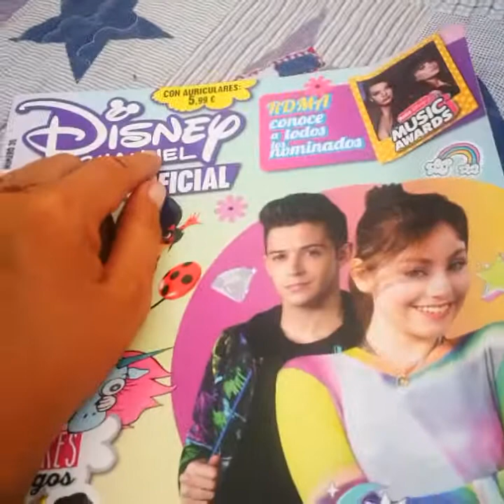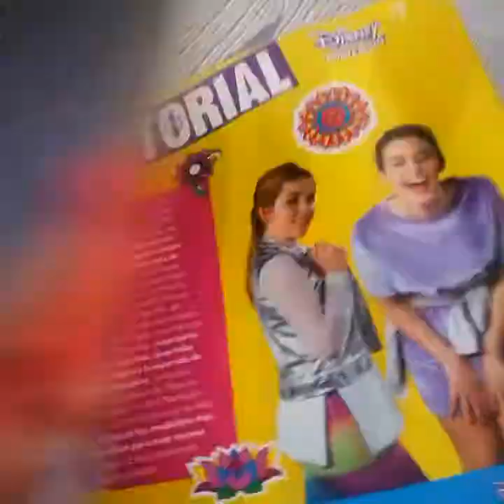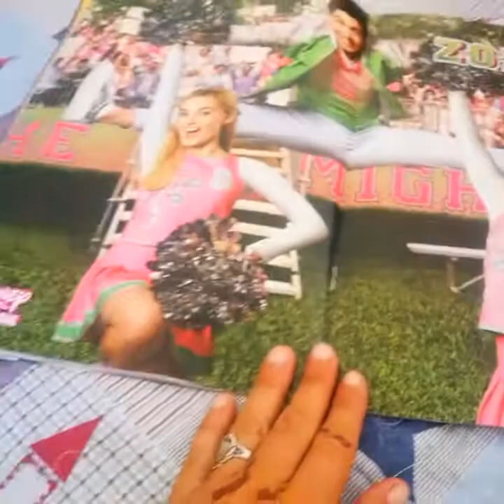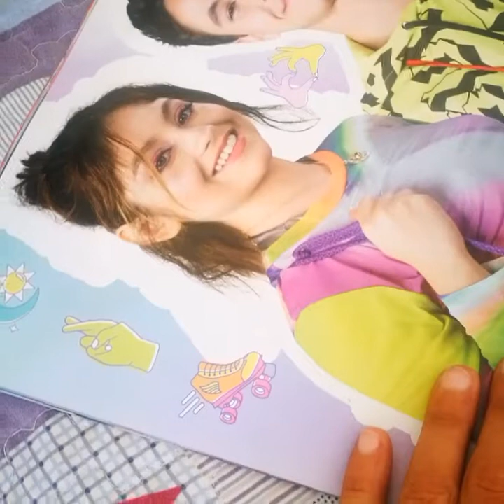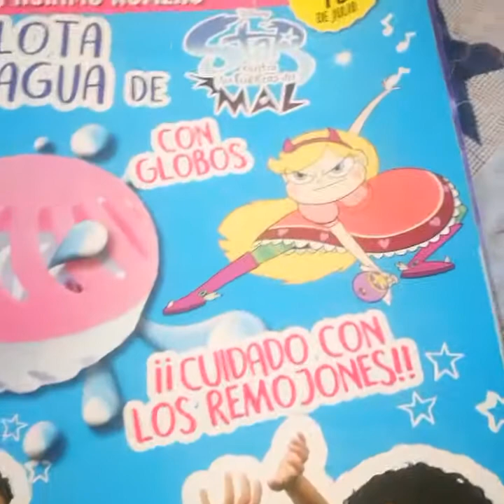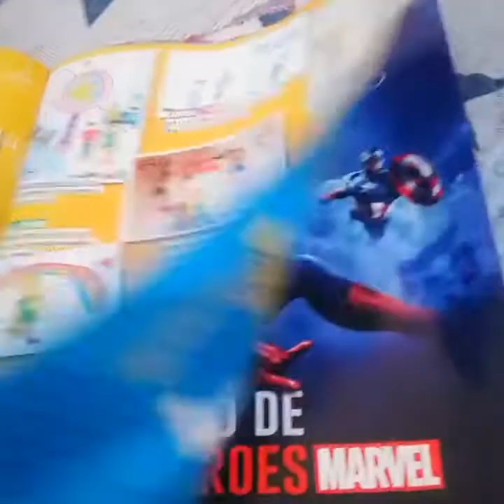DISNEY UNBOXIGT REVISTA OFICIAL DISNEY CHANNEL JUNIO